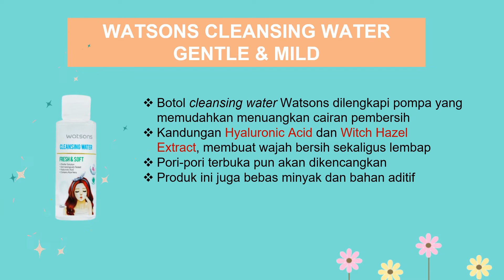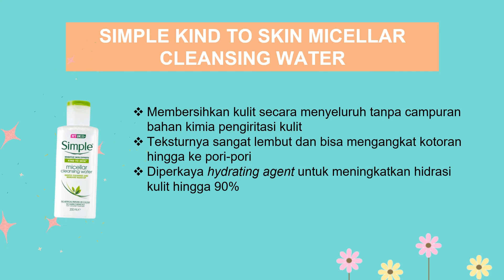5 CLEANSING WATER TERBAIK (PART 1) DIJAMIN ANTI IRITASI AMPUH BERSIHKAN WAJAH MENYELURUH (+HARGA)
Cleansing water adalah produk pembersih wajah yang sangat mudah digunakan karena pengaplikasiannya cukup menggunakan kapas. Jenis cleansing water pun tak hanya satu, ada jenis minyak, cairan, gel, krim, dan susu. Karena merupakan produk water based, pemakaian produk ini akan memberikan rasa segar di wajah. Kulit pun tidak akan menjadi kering.

Karena cleansing water digunakan setiap hari, ingatlah bahwa Anda tak hanya harus memeriksa komposisi pembersihnya. Periksalah pula apakah kandungan lainnya cocok bagi kulit Anda. Maka dari itu, Hello Beauty akan memberikan rekomendasi produk cleansing water terbaik, dijamin anti iritasi dan ampuh bersihkan wajah.

Link produk
 Biore Perfect Cleansing Water Soften Up

Garnier Micellar Cleansing Water Pink

Watsons Cleansing Water Gentle & Mild

Ovale Micellar Cleansing Water Brightening for Acne Skin

Simple Kind to Skin Micellar Cleansing Water